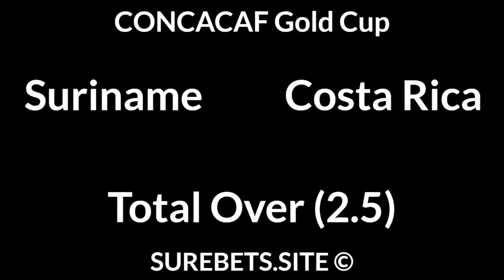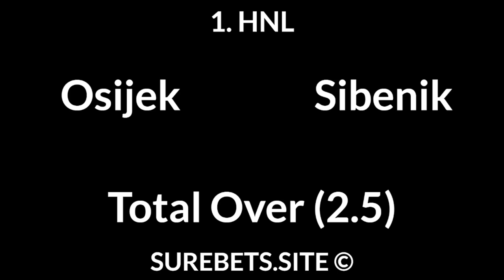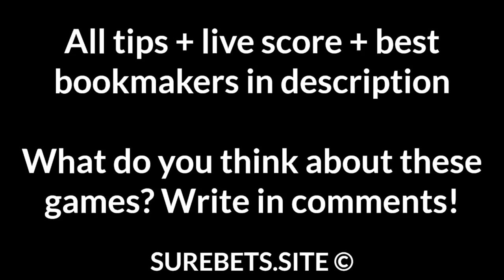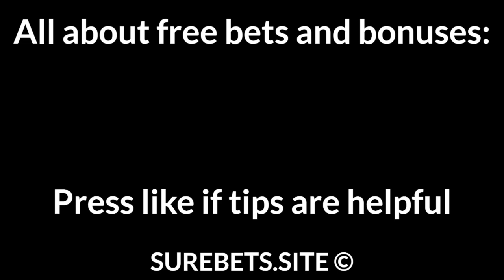Football Betting Tips Today — CONCACAF Gold Cup, 1 HNL, Kazakh Cup Predictions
Osijek vs Sibenik
Osijek to Win (-1)

Dinamo Zagreb vs Slaven Belupo
Dinamo Zagreb to Win (-1.5)

Astana vs FC Aktobe
Astana to Win (-1)